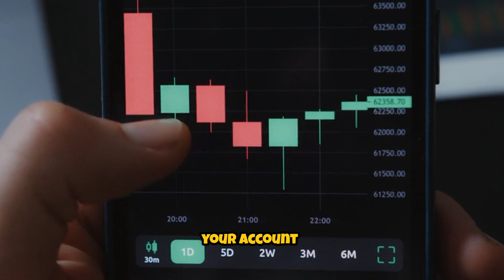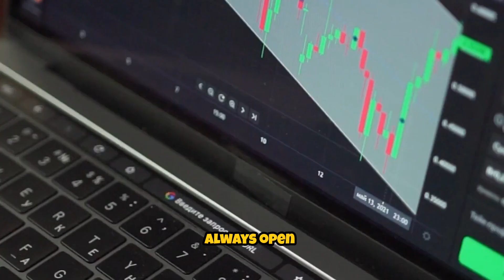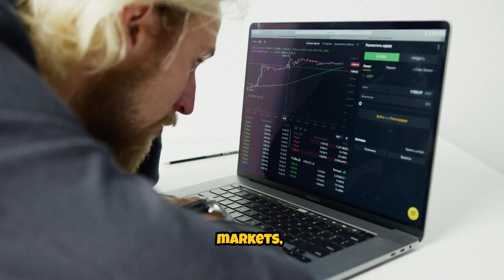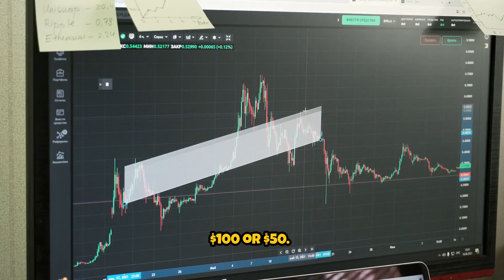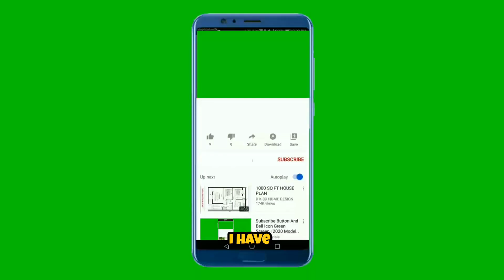How to Be a Successful Trader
🌟 Today, we're diving deep into the world of global markets, covering everything from gold and asset trading to currencies and cryptocurrencies. Whether you're just starting out or looking to refine your trading skills, this video is packed with valuable insights:

Key strategies for successful trading
Understanding market trends and risk management
Avoiding common scams and fraudulent companies
The importance of technical analysis and market psychology
Best times to trade and which markets to focus on
Remember, trading isn't just about making quick money; it's about being informed, patient, and strategic. Let's embark on this trading journey together! 🚀